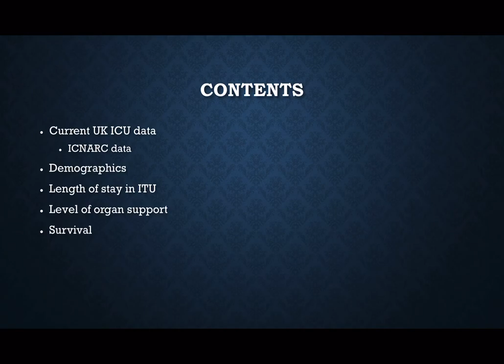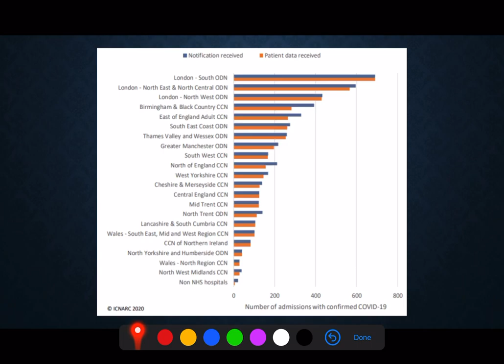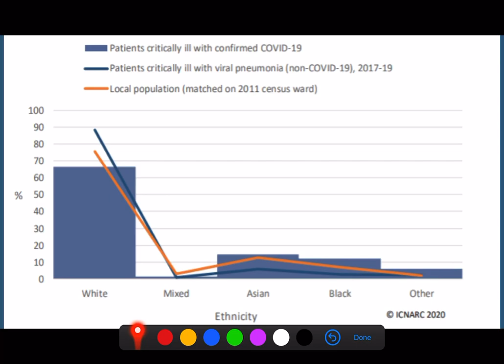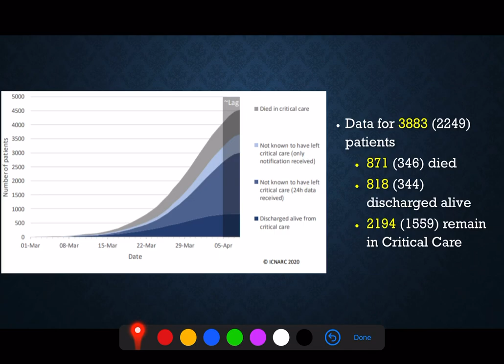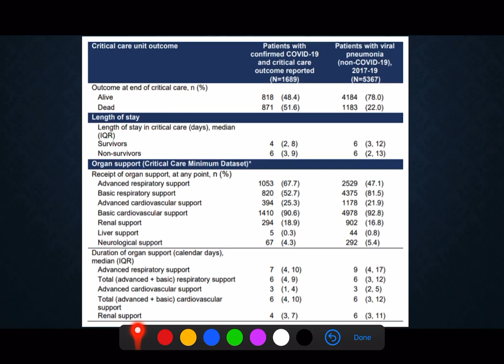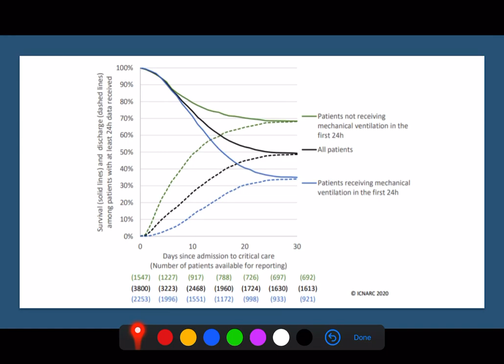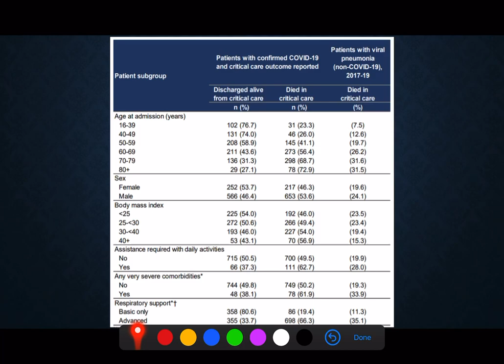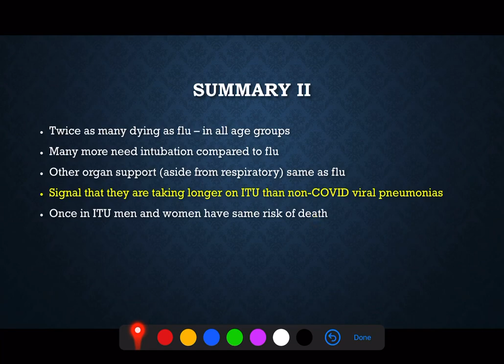COVID 19 - UK ICU Audit Data - ICNARC 10th April 2020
This is a video to summarise the latest ICNARC ICU data for UK Critical Care areas specific to COVID-19.

The ICNARC data is helpful in summarising the ICU admission information for those with COVID, and the level of support they are requiring.

This is early in the disease course, and therefore as more data becomes available, we should be able to get a better idea of patient outcome and clinical progression of the disease.

I will continue to summarise the ICNARC data as it comes out every week, to track how we are doing.